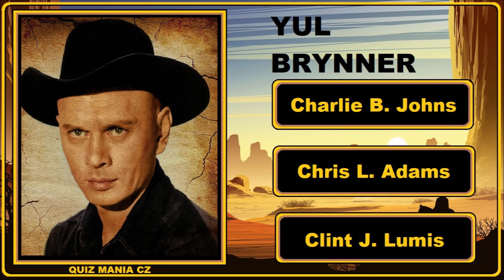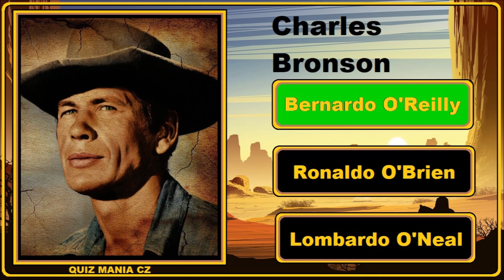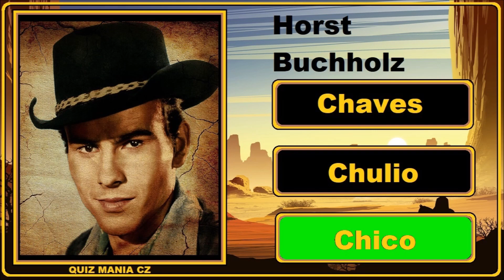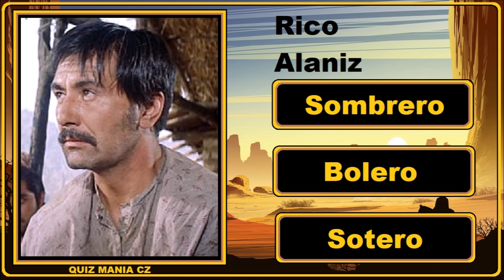SEDM STATEČNÝCH ♠ KVÍZ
Pamatujete si hrdiny legendárního westernu Sedm Statečných? :-)